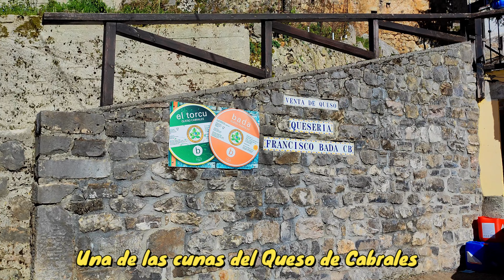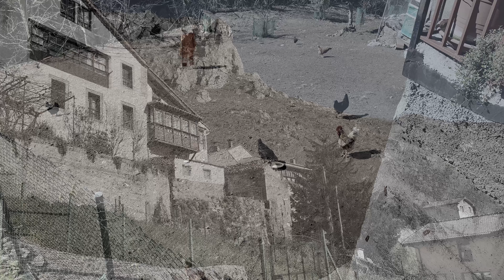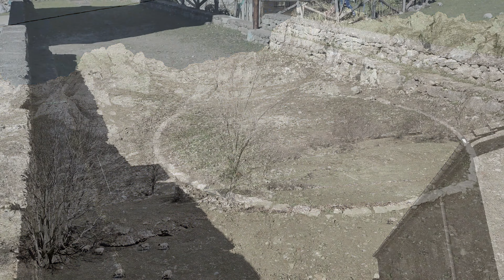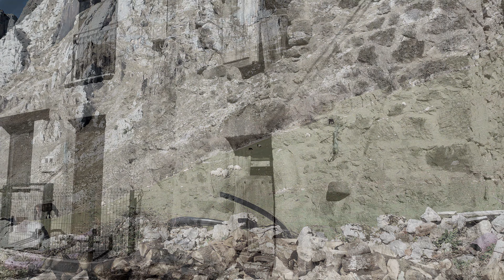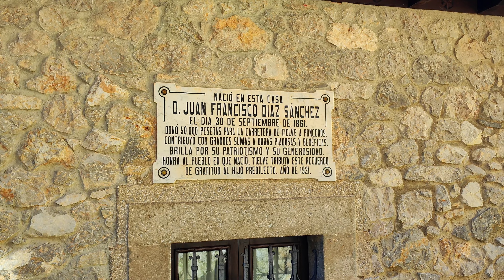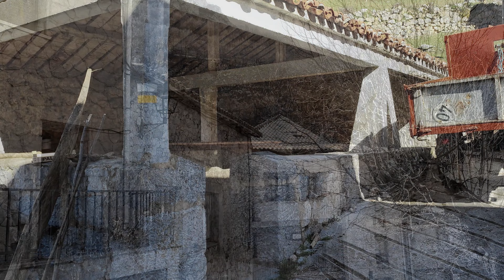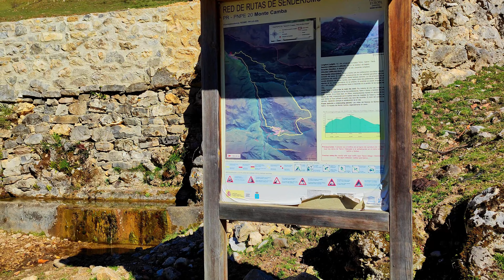PICOS DE EUROPA. Conoce el pueblo de TIELVE. Con olor a naturaleza y Queso de Cabrales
Tielve pertenece al concejo asturiano de Cabrales. Se encuentra dentro del Parque Nacional de los Picos de Europa, a 690 metros de altitud. En el año 2021 tenía 59 habitantes. Es una de las cunas del famoso queso de Cabrales. Junto a la plaza del pueblo podemos ver la iglesia de San Cristóbal,  la bolera el lavadero o un bonito monolito con los escudos de Tielve y Asturias. Lo cruza el río Duje, que llegará al río Cares en Poncebos.